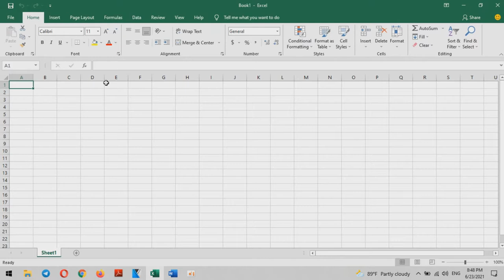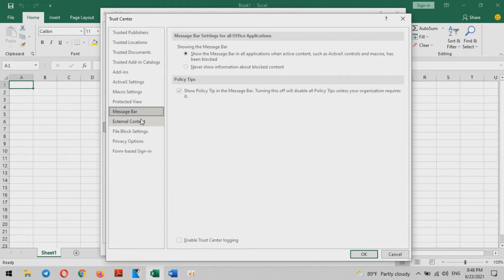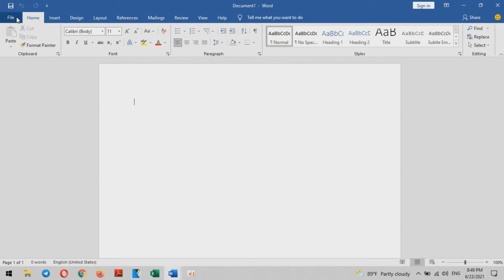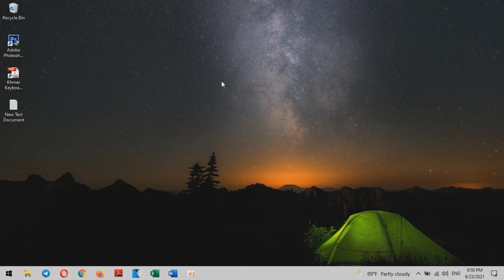How to enable macros in excel ( 2021 )